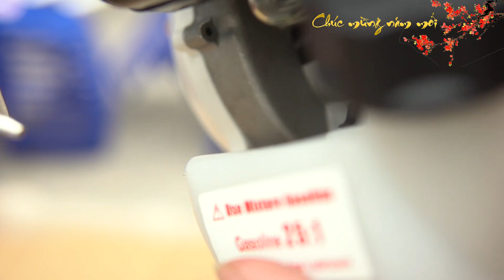Máy Cắt Cỏ Kavi 260 và Kavi 330 Sài Chế Walbro Nhật | HÀNG Chất Ở MỨC GIÁ RẺ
Cặp đôi song sát mới đưa ra thị trường 2 mẫu máy cắt cỏ Kavi 260 và 330 sử dụng chế hòa khí Walbro siêu tiết kiệm nhiên liệu

Các chi tiết làm cực kỳ chỉnh chu bộ hơi siêu đẹp - Bố côn xịn - mâm điện * vô lăng từ ) và IC của hãng AOXIN nhé đỉnh luôn

Bộ hơi FEYENG cũng chất không kém cạnh - bắp chuối đầu bò miễn chê túm quần ĐỈNH Ở MỨC GIÁ

Địa chỉ : Cc3 khu đô thị Vânh Canh HUD, Hoài Đức, Hà Nội